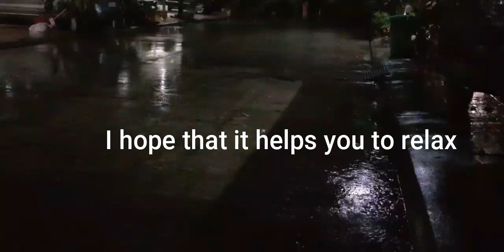Sleep Immediately For 5 Minutes With Heavy Rain And Thunder On The Roof At Night.